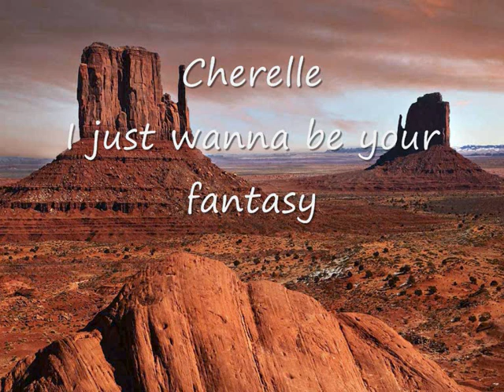Cherelle - I just wanna be your fantasy.wmv